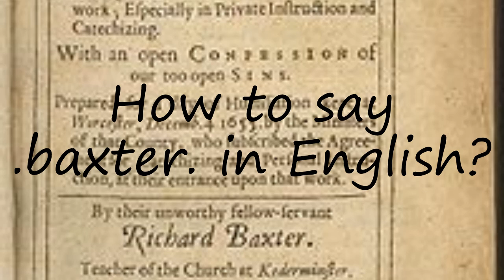How to pronounce .baxter.?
How to pronounce .baxter.? say .baxter.! How to say .baxter.. How to pronounce .baxter. correctly.  Learn the pronounciation .baxter.! Expand your vocabulary, learn .baxter. word. Use this free pronunciation guide to practice words at a time. Learn for free. Thank you for viewing, please like or subscribe! hoe om te sê, si të thuash, እንዴት እንደሚናገር, wie sagt man, comment dire, come dire, como dizer, как сказать, nasıl denir, cómo decir, 怎么说,